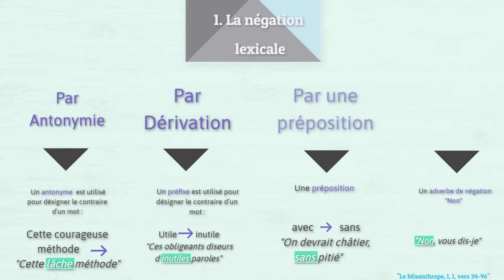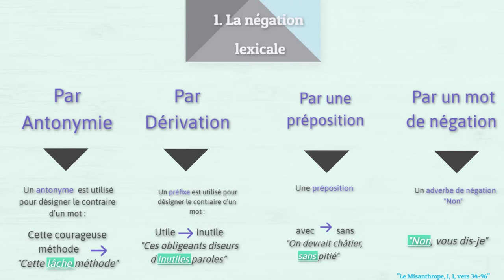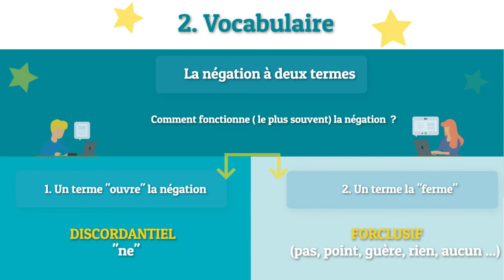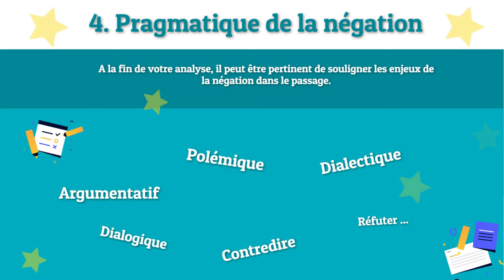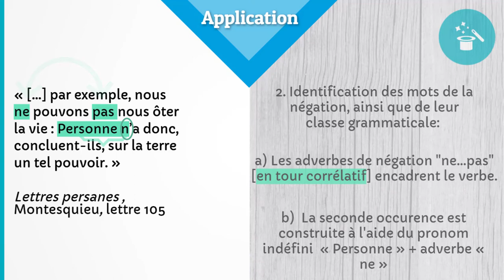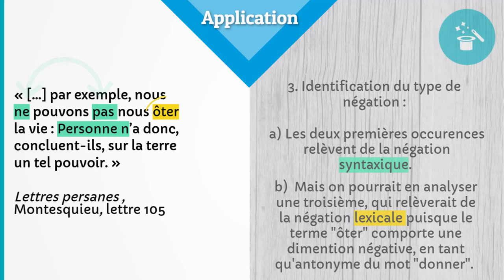La Négation pour la question de grammaire (cours complet BAC question de grammaire)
La question de grammaire est bien souvent redoutée. Voici une série de vidéos afin de réviser les notions décisives pour l'oral du bac français.
Comment réviser la grammaire pour le bac français ? Je t'explique tout le programme !
Les notions de grammaire au programme peuvent tout à fait être réinvesties dans le cadre d'une analyse linéaire pour le commentaire composé.
La vidéo suivante fera le point sur la négation et ses enjeux.

Extrait :

 La négation est un phénomène qui intéresse à la fois la logique, la grammaire et le lexique. Elle inverse la valeur affirmative d’un énoncé.

A-la portée de la négation :

*négation totale/partielle : la négation totale porte sur la proposition entière (pas/point associés à NE)
La négation partielle porte sur une partie de la proposition ( pronom négatif « personne n‘est venu » ou déterminant négatif « il n’a lu aucun livre de(…) ».

*la négation exceptive (restrictive) :il s’agit d’une pseudo négation : « il ne s’intéresse qu’au cinéma ».

N'hésitez pas à m'écrire un commentaire si vous avez besoin d'une fiche de révision !

0
°°°°°°°RESSOURCES°°°°°°°
0